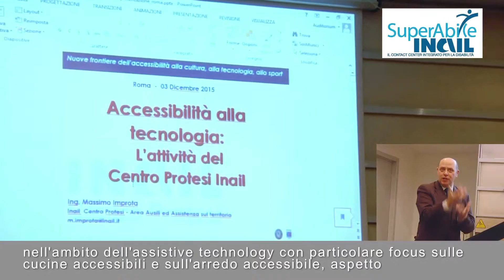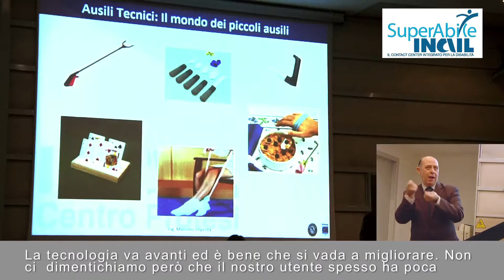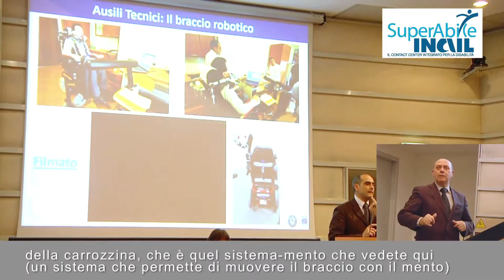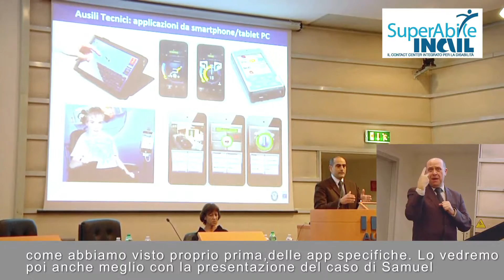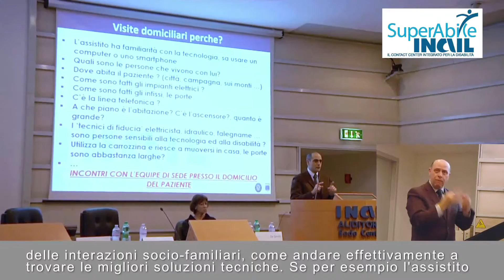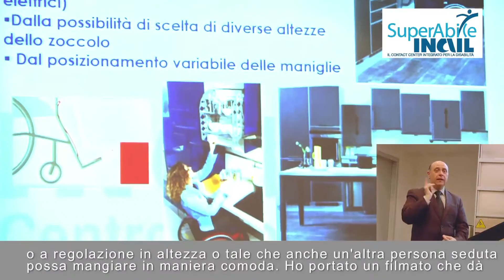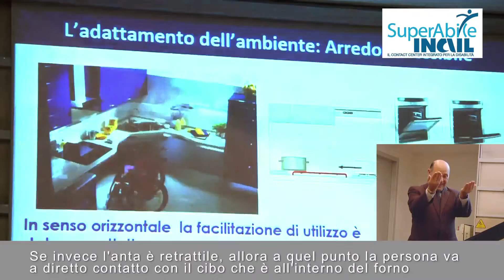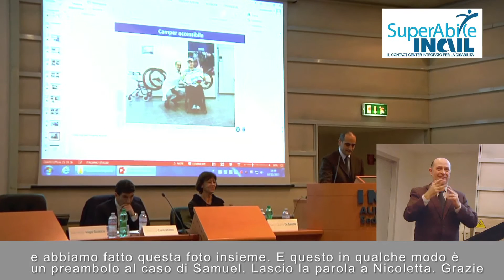Relazione Massimo Improta - INAIL Vigorso di Budrio - versione con sottotitoli e LIS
Relazione
Ing. Massimo IMPROTA
Capo Reparto
Area Servizi Ausili e Assistenza sul territorio
Centro Protesi INAIL Vigorso di Budrio

Auditorium INAIL
Piazzale Giulio Pastore 6

Convegno "La disabilità non è un problema! Nuove frontiere dell'accessibilità alla cultura, alla tecnologia, allo sport"

promosso da:
- Contact Center Integrato SuperAbile - INAIL
- MiBACT - Ministero dei beni e delle attività culturali e del turismo
- CIP Comitato Italiano Paralimpico

in occasione della
XXIV Giornata Internazionale delle Persone con disabilità

Riprese e montaggio video a cura
Cooperativa Sociale Integrata MATRIOSKA

Convegno "La disabilità non è un problema!
Nuove frontiere dell’accessibilità alla cultura, alla tecnologia, allo sport"

Auditorium Inail, Piazzale Pastore n. 6 – ore 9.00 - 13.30

“La disabilità non è un problema!”. Un titolo apparentemente provocatorio, ma anche una rivendicazione che le persone con disabilità portano avanti da tempo a livello mondiale, per far cambiare l’approccio – e le politiche – nei loro confronti. Un titolo che l’Inail ha scelto per uno dei più importanti eventi istituzionali previsti quest’anno in occasione della Giornata internazionale delle persone con disabilità, celebrata dalle Nazioni Unite fin dal 1992.

Il Convegno si è svolto a Roma il 3 dicembre dalle 9.00 alle 13.30, presso la sede nazionale dell’Istituto (Piazzale Pastore n. 6) ed è stato organizzato dal Contact Center Integrato SuperAbile Inail, con il MiBACT Ministero dei Beni e delle Attività Culturali e del Turismo e con il CIP Comitato Italiano Paralimpico.
Il focus scelto dall’ONU per la Giornata del 2015, è “l’accesso e l’empowerment per le persone di tutte le abilità”. Si stimano infatti in un miliardo gli individui che fronteggiano quotidianamente innumerevoli barriere in ogni ambito sociale.
Ma sono stati tantissimi anche i passi avanti fatti negli ultimi anni, ed è proprio per questo che si è scelto di rendere pubbliche alcune eccellenze realizzate in Italia per ridurre o eliminare le barriere, che limitano la partecipazione delle persone con disabilità nello loro vita privata e pubblica. Eccellenze nella tecnologia, nello sport e nella cultura che non solo risolvono molti problemi, ma rendono concreto l’approccio moderno alla disabilità voluto proprio dall’ONU: non un problema, appunto, ma una limitazione da rimuovere o minimizzare con il contributo di tutti.

Nel Convegno è stato illustrato come si possa ormai vivere in una casa a misura di tali limitazioni, o usare app che rendono più semplice la quotidianità, o praticare discipline sportive anche ad alto livello. O infine visitare luoghi dell’arte e dell’archeologia che sembravano preclusi.
In quest’ultimo ambito sono state illustrate in tre grandi anteprime altrettanti percorsi accessibili in luoghi incantevoli del patrimonio culturale italiano:
- la Tomba della Pulcella (V sec. a.C.), nella necropoli di Tarquinia: un percorso su passerella con punti di ombra, di sosta, di ristoro e la presenza di pannelli e segnaletica adeguatamente predisposti per essere fruibili da tutti;
- il progetto del “Museo liquido” di Cagliari, percorsi percettivi e sensoriali per una fruizione totale del museo archeologico sardo da parte di bambini, anziani, stranieri e pubblici con esigenze specifiche (primo nella consultazione voluta dal MiBACT con il progetto “Cultura senza ostacoli”);
- il progetto “Urbino senza ostacoli: un percorso nel Rinascimento” per l’accessibilità ampliata alla Galleria Nazionale delle Marche di Urbino-Palazzo Ducale, in particolare a favore di non vedenti, ipovedenti e non udenti.
Tra i relatori, il Sottosegretario ai Beni e alle Attività culturali e al Turismo Ilaria Borletti Buitoni, il Direttore Centrale Pianificazione e Comunicazione dell’Inail Giovanni Paura, il Segretario Generale del CIP Marco Giunio De Sanctis, il Dirigente del Ministero del Lavoro e Politiche Sociali Alfredo Ferrante, la campionessa paralimpica Monica Contrafatto e Alfonsina Russo, Sovrintendente all’Archeologia del Lazio e dell’Etruria meridionale.